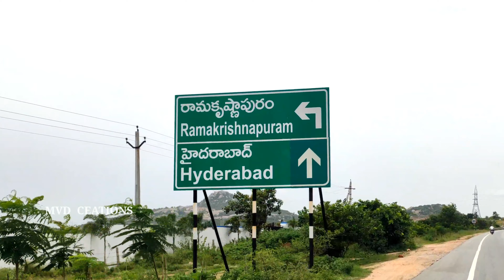100 రకాల పండ్ల మొక్కలు లబించే నర్సరీ ||Ameya Krishi Vikasa Kendram For Quality and Healthy Plants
100 రకాల పండ్ల మొక్కలు లబించే నర్సరీ ||Nursery Visit-Ameya Krishi Vikasa Kendram For Quality and Healthy Plants